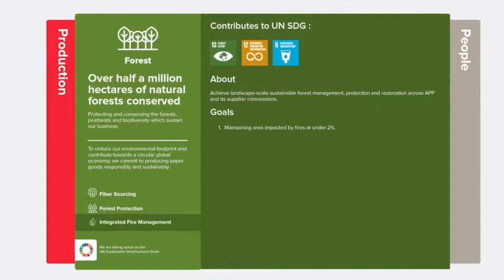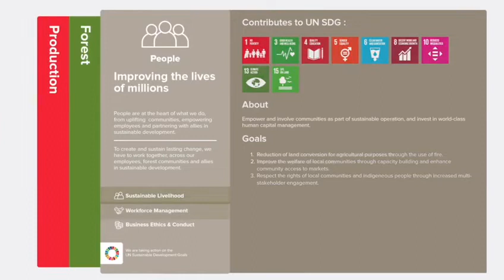Asia Pulp & Paper's "Sustainability Roadmap: Vision 2030"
We are expanding the scope of our commitment to sustainability by setting up new goals through our Sustainability Roadmap: Vision 2030. Compared to Vision 2020, this latest iteration covers an increased range of issues with a focus on three main areas related to our industry: production, forest, and people. With this new strategy, we will continue to reduce our carbon emissions, ensure responsible fiber sourcing through plantations, and contribute to the local communities, in line with the UN's Sustainable Development Goals.